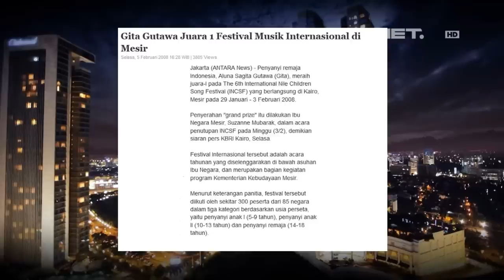Tonight Show - Gita Gutawa Sukses Disaat Muda